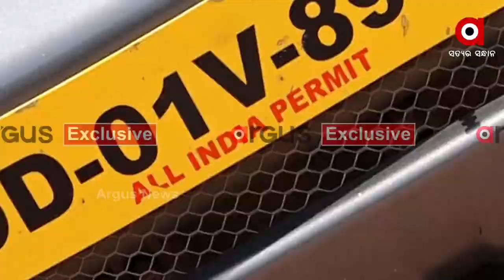ପୋଲିସ ପାଖରେ ଜିମା ରହିଲା ପୋଲିସ...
ଲୋନ ସୁଝୁନଥିଲା PCR VAN । ରେଡ ପାଇଁ ଯିବା ସମୟରେ ଠିକଣା ବାଟରୁ PCR VANକୁ ଟାଣିନେଲା ଫାଇନାନ୍ସ କମ୍ପାନୀ ।  PCR VANରେ ବସିଥିବା ପୋଲିସ ବାବୁ ରେଡ୍ ତ କରିପାରିଲେନି, ମୁଣ୍ଡ କାନ ଆଉଁସି ଆଉଁସି ଖରାରେ ଚାଲି ଚାଲି ଫେରିଲେ। ଫାଇନାନ୍ସ କର୍ମଚାରୀ ଗାଡି ଟାଣି ନେବା ସହ ଉଭୟ ପୋଲିସ ଓ ପିସିଆର ଭ୍ୟାନକୁ ଖଣ୍ଡଗିରି ଥାନାରେ ଜିମା ଦେଲେ...